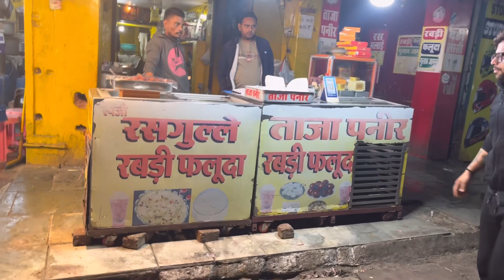Delhi se sili Seth lake Rajasthan karan Arjun movie shoot !#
Karan Arjun shooting in silli Seth lake Alwar Rajasthan aur Mumbai Expressway ka toor !#